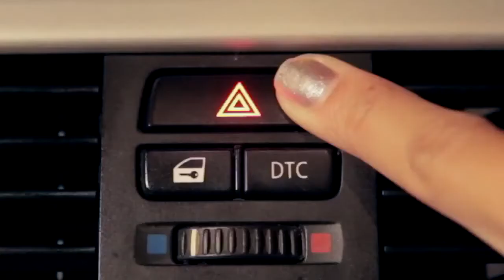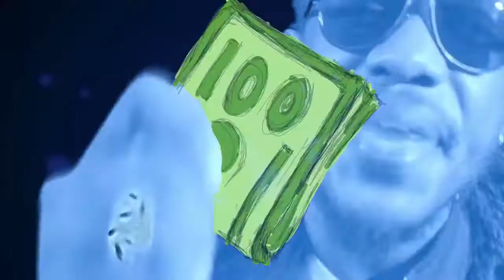Franz Capone Ft. Wayne Marshall - Graffix [Official Music Video] Jan 2013.mp4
Title: Grafix
Artist: Franz Capone Ft. Wayne Marshall
Label: Capone Music, llc
Directed By: Simon 'Sno' Thompson
Post: Jahdean Van Gogh